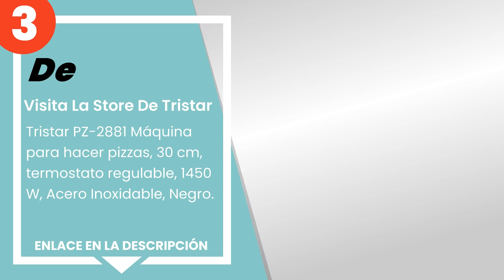Los 4 mejores hornos de pizza como el de la pizzería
✋ Aquí están los 4 mejores hornos de pizza como el de la pizzería, disponible en el mercado.

 4) H.Koenig NAPL350 Pizzera Eléctrica, Horno para Pizzas, 1200 ...

 3) Visita La Store De Tristar - Tristar PZ-2881 Máquina para ha...

 2) SPICE SPP029-R Horno Pizza Diavola y Caliente con Piedra ref...

 1) Visita La Store De Ultratec - Ultratec Classic XL Horno Plac...

00:00 - Intro
00:09 - 4) H.Koenig NAPL350 Pizzera Eléctrica, Horno para Pizzas, 1200 ...
00:39 - 3) Visita La Store De Tristar - Tristar PZ-2881 Máquina para ha...
01:09 - 2) SPICE SPP029-R Horno Pizza Diavola y Caliente con Piedra ref...
01:38 - 1) Visita La Store De Ultratec - Ultratec Classic XL Horno Plac...